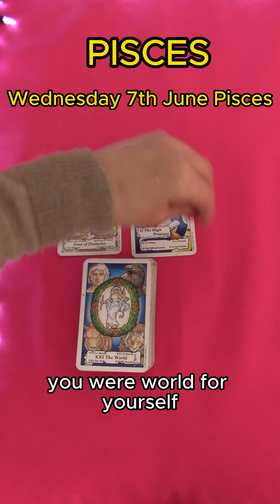PISCES | WEDNESDAY JUNE 7TH 2023 | DAILY TAROT READING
Hi Pisces! This is your daily tarot cards reading by M for Wednesday 7th June 2023. Enjoy,M.